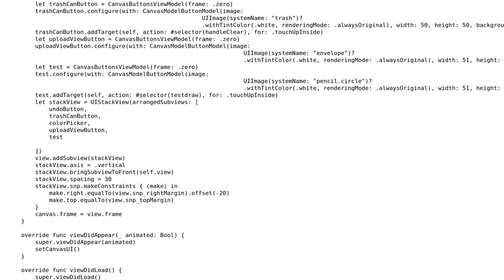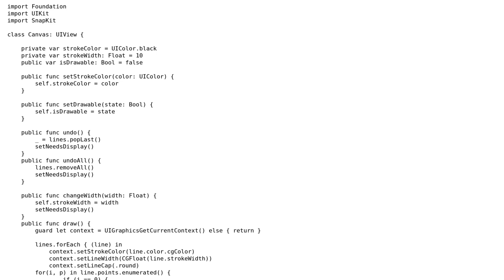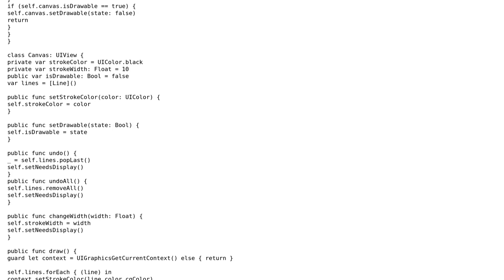Create buttons with MVVM architecture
With thanks & praise to God, and with thanks to the many people who have made this project possible! | Content (except music & images) licensed under CC BY-SA | Music | Images & others | With thanks to user Vogel612 user hamada147 user Bolshoy705 and the Stack Exchange Network Trademarks are property of their respective owners. You are responsible for your own actions.